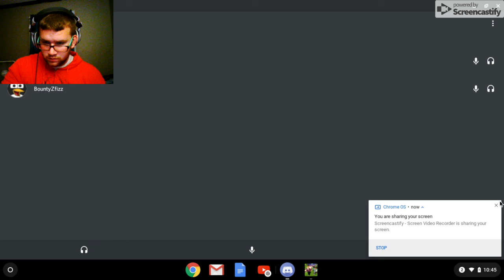my first colab, in roblox